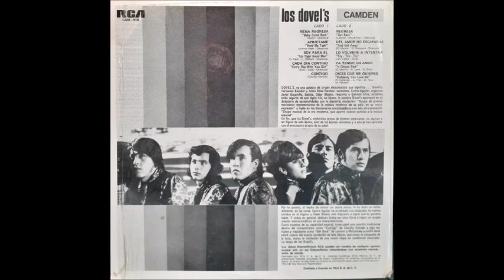Los Dovel´s . Espiritu en el cielo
El grupo mexicano Los Dovel´s con esta versión a este tema: Espíritu en el cielo. (orig. norman greenbaum , spirit in the sky).